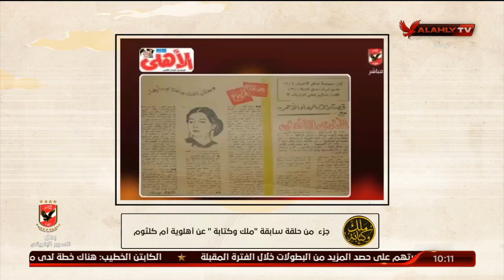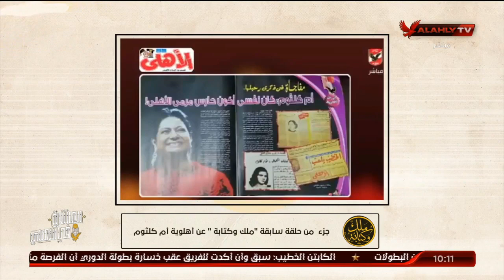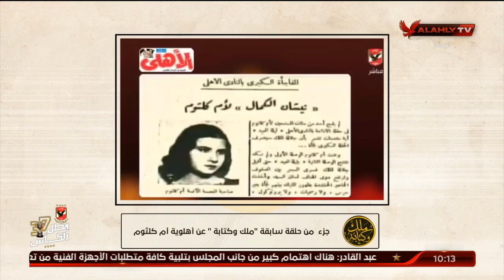ملك وكتابة لإبراهيم عيسي : هدفك كان تحويل الحقيقة " أم كلثوم أهلاوية وبالدليل "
ملك وكتابة لإبراهيم عيسي : هدفك كان تحويل الحقيقة " أم كلثوم أهلاوية وبالدليل " | ملك وكتابة